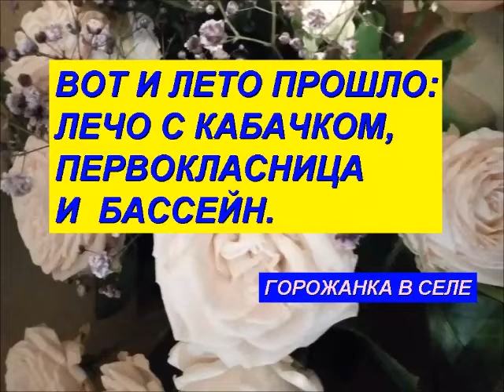Вот и лето прошло: лечо с кабачком, первоклассница и бассейн.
События последнего летнего дня.